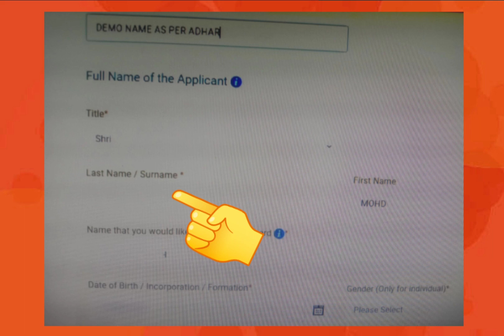PAN CARD WITHOUT SURNAME | SUNNY TV STATUS | 2023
pan card without surname